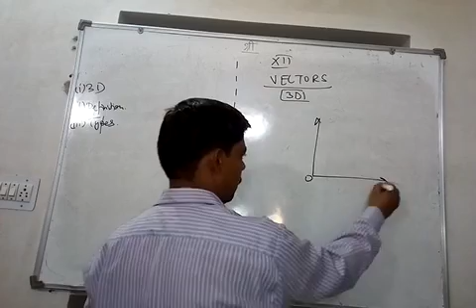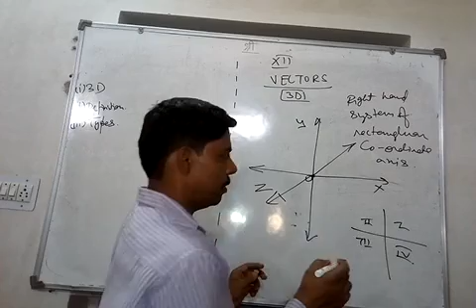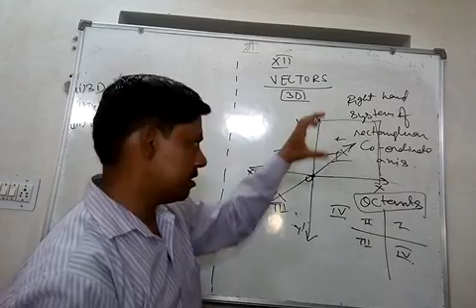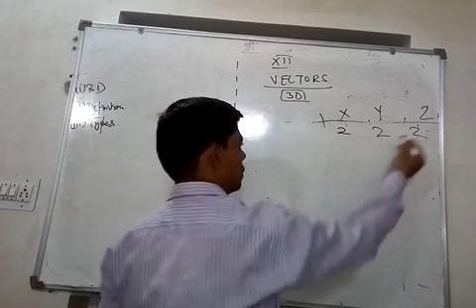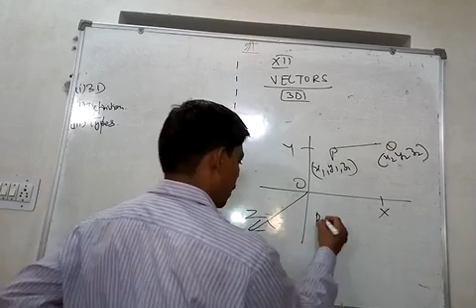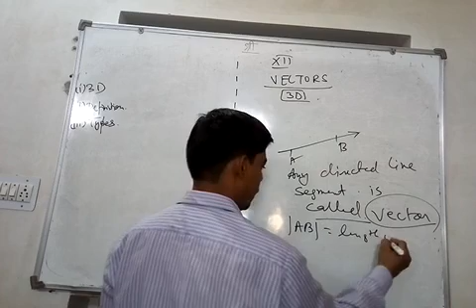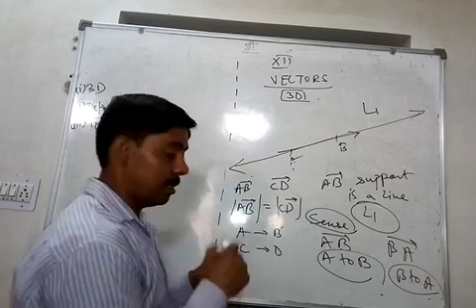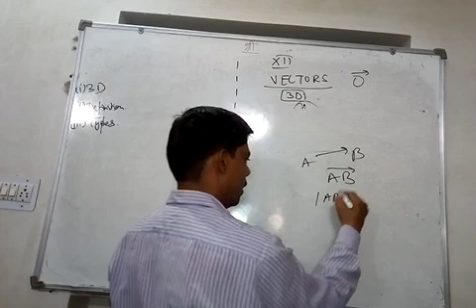Vectors -1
This is the introduction of 3D and vectors